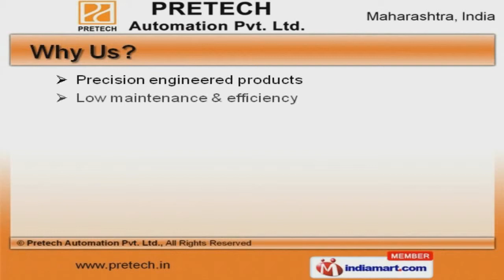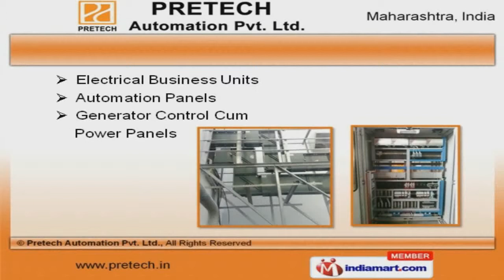Construction Business Units & Electric Panels by Pretech Automation Pvt. Ltd., Pune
Welcome to Pretech Automation Private Limited, Manufacturer and Exporter of Electrical and Automation BU Panels. The company was established in 2002 at Pune. Our products are applicable in Crystallize, Boiler, Furnace and other areas. Low maintenance and efficiency help us to serve Clientele like Atul Limited and Kadac Chemical. We offer a huge gamut of Steam Business, Engineering Procurement and Construction Business Units. Our Automation Panels and Electrical Business Units are best in the industry amongst others. PLC Schneider, Panels and Marshalling Cabinets offered by us are a class apart. We have gained tremendous expertise in providing DCS Panels, Engineering and Automation Services. Our organization is highly involved in providing an impeccable range of VFD and MCC Panels. Our DCS Cabinets and PDB Panels are acknowledged for their functionality.